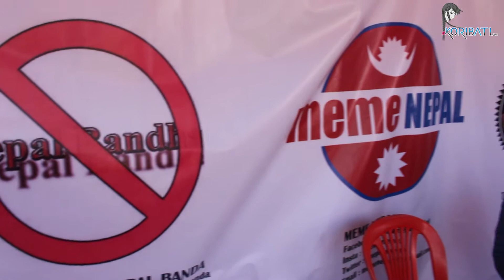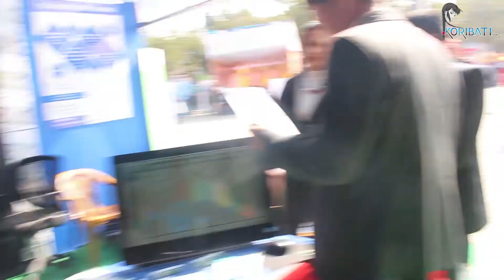DRONE र ROCKET बनाए नेपाली युवाले ||CAN InfoTech 2018 || Koribati Tv || Hamro Patro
Koribati TV is authorized to upload this video. Using of this video on other channels without prior permission will be strictly prohibited. (Embedding to the websites is allowed)

7A61AgHzcg